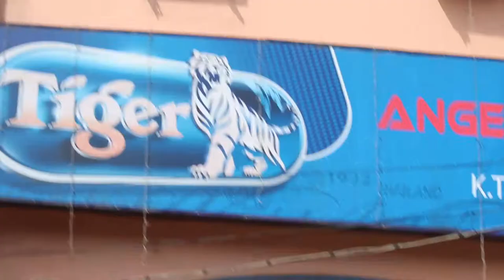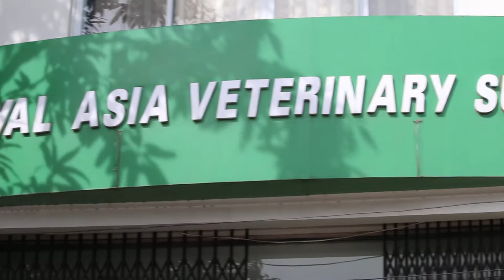Renovation workers start working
Outside and neighbours of Royal Asia Veterinary Surgery. Construction workers report to work .